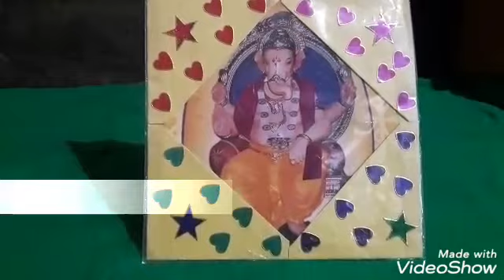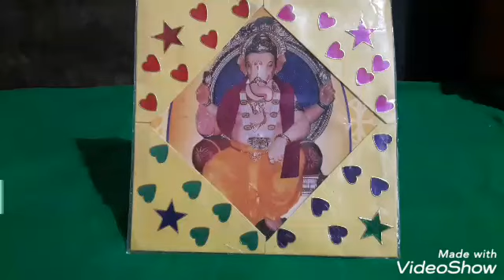Photo Frame|How to make photo frame with Paper|DIY Paper Frame|பண்டிகைக்கால அலங்காரம் போட்டோ பிரேம்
This Video shows you an easy way of making a photo frame.Now you can easily and beautiful make a photo frame for keeping the photos of your family or any photo of your choice by seeing this video.

This video is structured in such a way that you will be able to make your own photo frame by just clicking on this video.You can decorate your home with these lovely photo frames that you will make.Also small children with your with guidance from their parents can easily make these photo frames.It can be one of the vacation activities or extra curricular activities for kids.

Hope you will like video and give a big thumbs up👍.Subscribe to my channel❤ for more such videos and don't forget to hit the Bell icon🔔 and also share my videos📣📣 with your friends and family👨‍👩‍👦‍👦.Also leave your constructive and valuable comments below🤗🤗